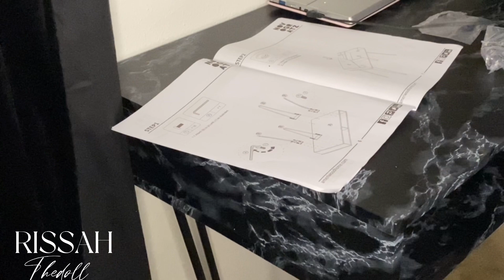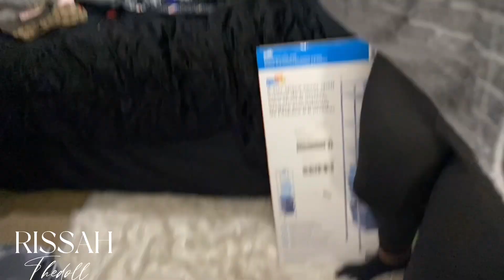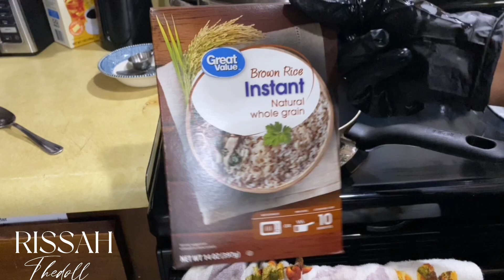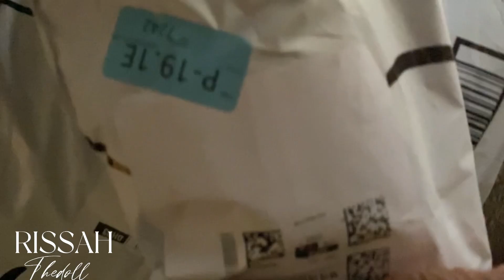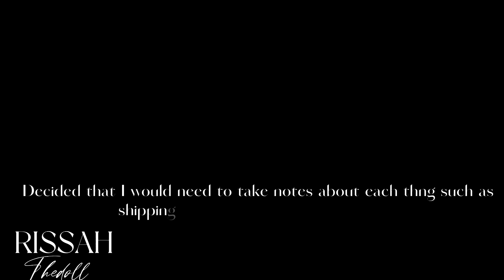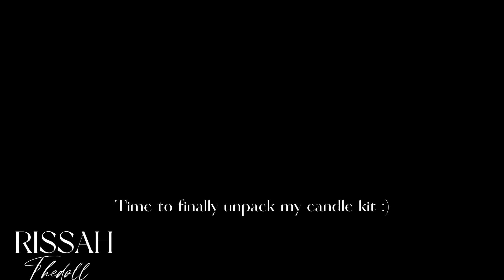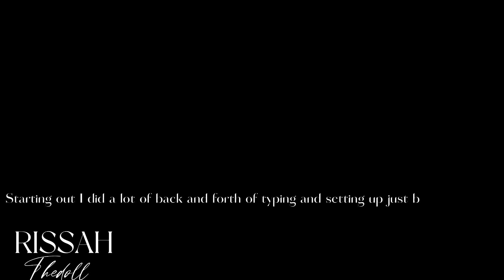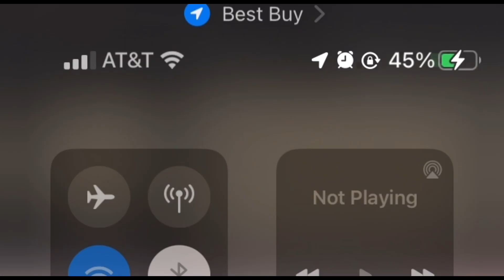“Where I’ve been”? LATE FALL VLOG- STAYING ACTIVE+CONSISTENT|ORGANIZING|LAUNCHING MY OWN BUSINESS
I’m back Vloging , This is a day in my life of pampering myself and showing self care, as a woman it is hard to maintain these things because we often get tired but I’m here to show u that no matter what you should always put yourself first, REWARD YOURSELF🤍🖤🤎❣️☺️!!

• rissahthequeenZ

SOCIAL MEDIA-
INSTAGRAM• thebeautyofrissah

SNAPCHAT • rissahthegreat